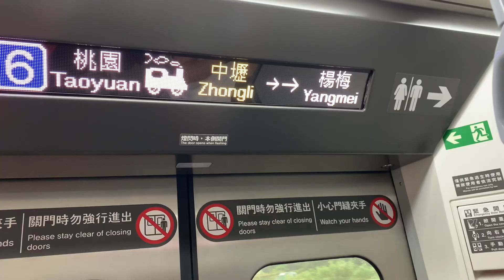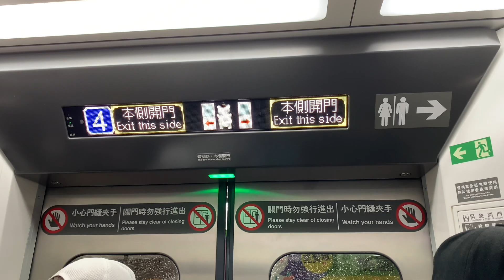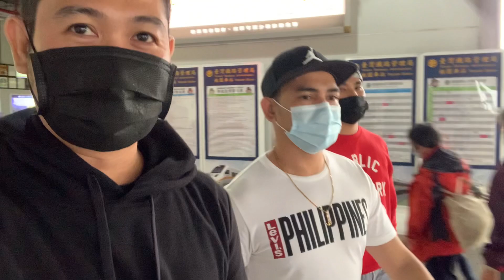TYPHOON PAENG VISITED TAIWAN ANG LAKAS NG ULAN |PUMUNTA NG ZHONGLI KUMAIN AT BUMILI